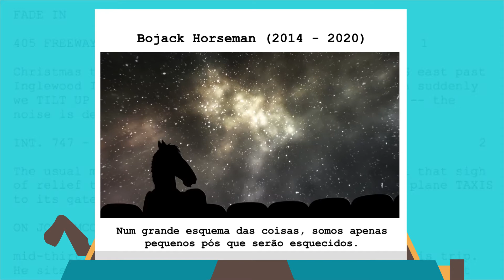BOJACK HORSEMAN - POR QUE TÃO BOA?